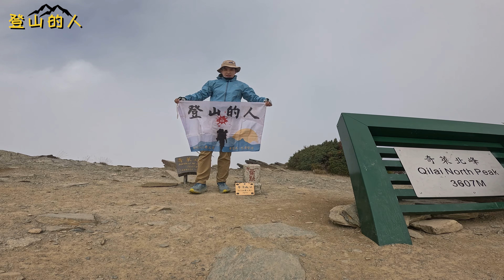單攻奇萊北峰｜山頂垃圾也太多了吧 ! 隊友太想睡覺了，剛好走到成功一號堡，那要進去睡嗎 ? ｜記得打開CC字幕｜4K畫質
記得開啟右下角CC字幕喔，更方便你觀看影片
爬山就是量力而為，愈爬體力就會愈好，平安下山才是最重要的
奇萊北峰
位於台灣花蓮縣，海拔3607公尺，一等三角點，單程路徑約7.7公里

台灣百岳之一，被選為「十峻」之一，從合歡山看奇萊稜脊，下午時因背對陽光而顯龐大、漆黑，山嶽氣勢懾人。
奇萊山素以險峻著名，氣候錯綜複雜，雲霧變幻莫測，是台灣發生最多山難的山區，所以有「黑色奇萊」的稱號。

本次路徑全程15公里左右，耗時約13小時。
交通資訊
Google Map導航「奇萊山登山口」車停合歡山莊停車場，之後將開始計時收費。
登山的人 YouTube 頻道
登山的人聯繫 Email
登山的人健行筆記部落格
影片時間表
00:03 空拍
01:56 開場
02:25 小奇萊
03:07 黑水塘山屋
03:32 成功山屋
04:21 成功一號堡
05:29 發現紙錢
06:13 隻身前往北峰
07:05 岔路前進
07:36 碎石坡
09:35 奇萊北峰
11:10 雲海縮時
14:10 平安登出
攝影器材
DJI-Air2

請支持無痕山林，不留下垃圾，可以的話也可以幫忙帶一些垃圾走
如果你也去過這集介紹的景點，歡迎在下方留言分享你的心得😊😊